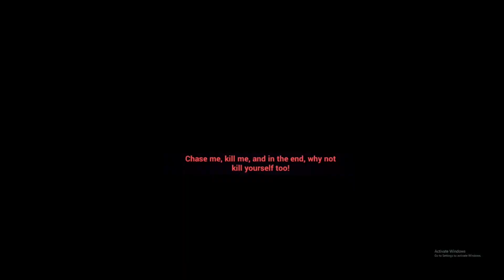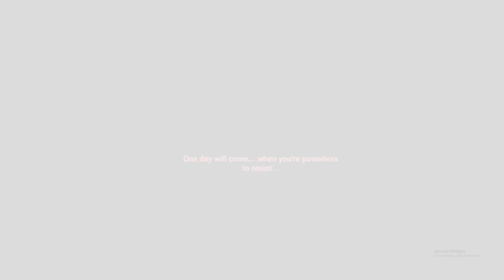Honkai Impact 3rd ep. 5: The Exams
Welcome Back! The Exams are here! but I do wonder about the meaning behind Kiana's dreams? Oh well, it's probably fine.
I have an Instagram account! with some exclusive content! I will continue to upload different varieties of videos on YouTube.

Timecodes:
00:00-The Exams
2:13-The Brat
3:31-She's Scary
5:54-The Totally Not Evil Maid
8:05-Everyone is joining in
10:28-Not Again